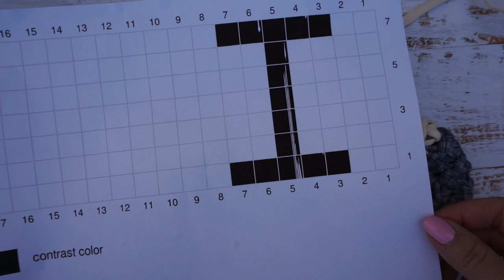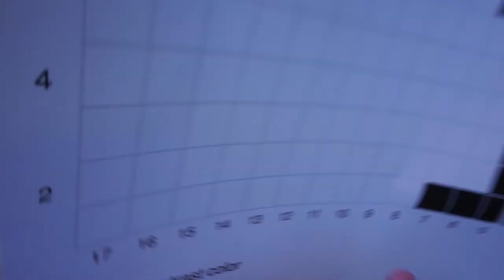Crochet Christmas stocking personalized free pattern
Crochet Christmas stocking pattern is fairly easy and beginner friendly. You can watch a tutorial how to crochet a stocking with step by step instructions.
Crochet Hook   9 mm, M/N 13
T-shirt yarn (weight 6 / super bulky weight), 100 m (109 yards) / 330 g (11.5oz) - 54 yards (50 m) of main color and 32 yards (30 m) of contrast color